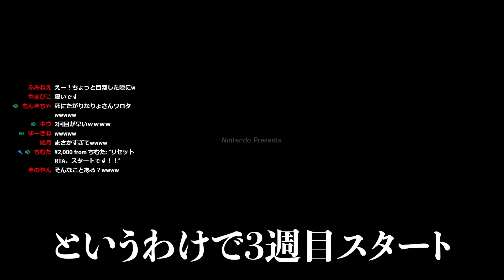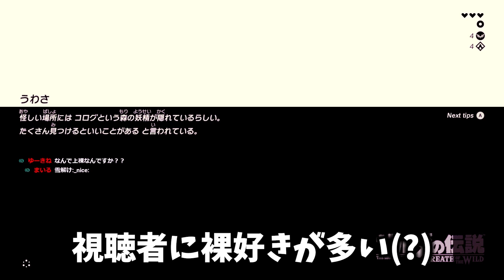【死んだらデータ削除】視聴者に裸好き上級国民紛れてて笑ったwww【面白かったシーン集】【ゼルダの伝説】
▽ゼルダの伝説まとめ▽

こんばんは。

長い動画ちょとお久しぶりかも。
ゼルダ楽しい。